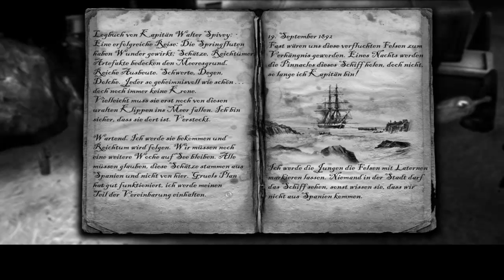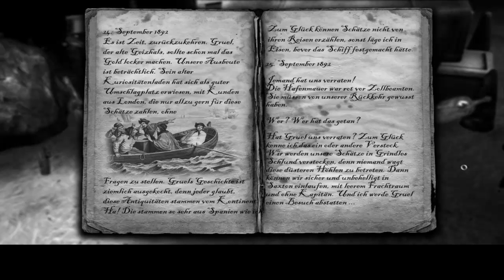THE LOST CROWN [Folge 9] - Die Höhlen von Saxton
▬▬▬▬▬▬▬▬▬▬▬[BLIND-Projekt!!!]▬▬▬▬▬▬▬▬▬▬▬▬▬▬▬▬
Dank unserer neuen Ausrüstung durchsuchen können wir nun in den Höhlen definitiv weiter. Dabei treffen wir ebenfalls auf eine Erscheinung und einer geheimen Schmugglerhöhle...

Titel: The Lost Crown - A Ghost-Hunting Adventure

Studio / Publisher:  Darkling Room / Iceberg Interactive

Genre: Third & First-person adventure

Plattform: PC

Erstveröffentlichung: 2008